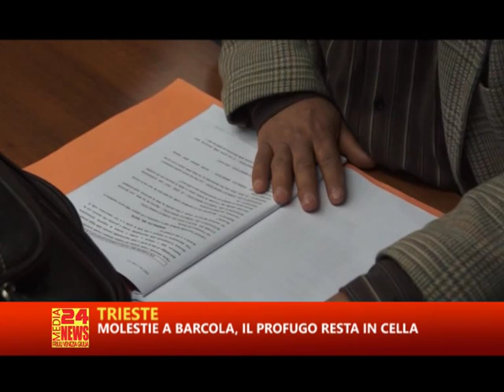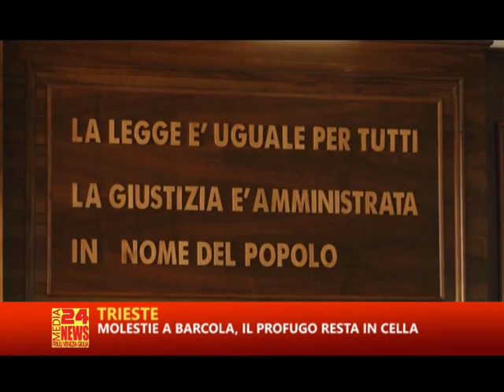TG TRIESTE RTA 06 08 2015 PARTE 1